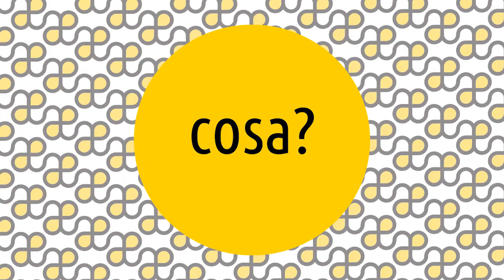Artesplorazioni: Die Brücke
Le Artesplorazioni sono una serie di video che vi guideranno tra i movimenti e i temi della storia dell'arte, rispondendo alle 5 domande: cosa, chi, dove, quando e perché. 😊 Oggi parliamo di ... Die Brücke! ▼▼CONTINUA SOTTO▼▼

Si tratta di un gruppo di artisti espressionisti tedeschi il cui nome intendeva esprimere la fede dei suoi membri nell’arte del futuro, verso la quale le loro opere costituivano un ponte. Il nome Die brücke, tradotto significa proprio ponte. I loro soggetti consistevano principalmente in paesaggi e composizioni di figure, soprattutto nudi all’aperto. Lo stile pittorico con cui erano trattati era molto carico, si serviva di colori forti e spesso non naturalistici e di forme semplificate, energiche e spigolose. C’è un senso di ansia e inquietudine che traspare nelle opere di questi pittori che spesso erano quasi privi di una formazione pittorica accademica e professionale. Furono influenzati non solo dall’arte tardo-medievale tedesca, ma anche dall’arte dei popoli primitivi. La xilografia diventò una delle tecniche predilette al gruppo, perché particolarmente adatta nella resa dei forti contrasti cromatici e dei tratti deformati tipici dell'arte di questi pittori. Ottennero presto i primi riconoscimenti, ma iniziarono a perdere l’identità di gruppo mano mano che gli stili individuali si facevano più evidenti.

LETTURE CONSIGLIATE
➡ Espressionismo tedesco nelle età delle avanguardie